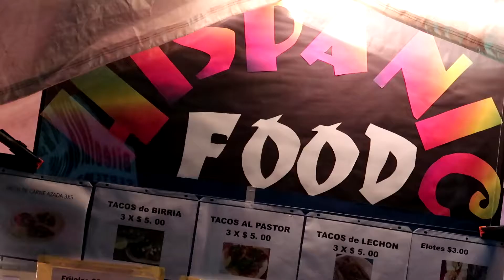Bite of Broadview - North Seattle Food Festival and Carnival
Every year there is a festival up the street from our house called the Bite of Broadview.  Food booths, vendors, beer garden, live music and carnival rides.  Here's some sites and sounds from the event!

Shot on Canon GX7x mkII